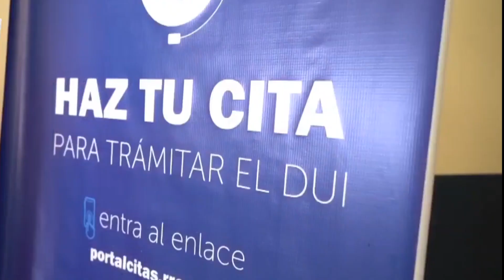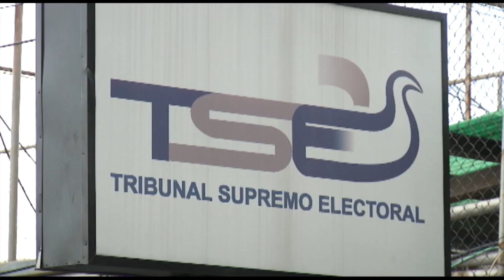Aprueban envío de DUI por servicio postal al extranjero